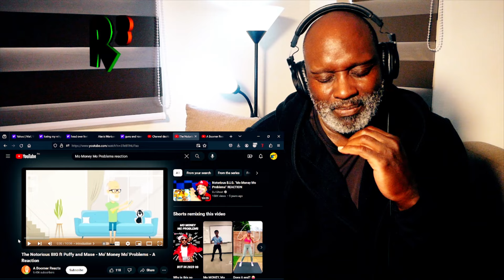The Notorious B.I.G. - Mo Money Mo Problems REACTION!!! featuring Sean "Diddy" Combs and Mase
In this video, reacting to reactors reacting reacts to The Notorious B.I.G.'s 1997 hit song, Mo Money Mo Problems. The song features Sean ‘Diddy’ Combs and Mase.

From wiki: "Mo Money Mo Problems" is a song by American rapper The Notorious B.I.G., released through Bad Boy Records and Arista Records, which impacted US mainstream radio stations on July 15, 1997, as the second single from his second and final studio album, Life After Death (1997). It was written by Christopher Wallace, Steven Jordan, Mason Betha, and Sean Combs, while the latter also produced the song. It contains a sample and an interpolation of "I'm Coming Out" by Diana Ross, for which Bernard Edwards and Nile Rodgers are also credited as songwriters. The song features guest vocals from Mase and Sean "Puff Daddy" Combs, and featured an uncredited hook sung by Kelly Price.

Released posthumously, "Mo Money Mo Problems" topped the Billboard Hot 100 for two weeks in 1997, replacing "I'll Be Missing You" at the top of the chart, Puff Daddy's own tribute to the rapper. The song is Notorious B.I.G.'s second posthumous number-one single, following "Hypnotize", making him the only artist in Hot 100 history to have two number-one singles posthumously. It was the sixth song to hit number one posthumously for a credited artist. It received a nomination for the Grammy Award for Best Rap Performance by a Duo or Group in 1998.

Sean Love Combs (born Sean John Combs; November 4, 1969), also known by his stage names Puff Daddy, P. Diddy, or Diddy, is an American rapper, record producer, record executive, entrepreneur, and actor. Born in Harlem and raised in Mount Vernon, New York, Combs worked as a talent director at Uptown Records before founding his own record label, Bad Boy Records, in 1993. Combs has been credited with the discovery and cultivation of artists such as the Notorious B.I.G., Mary J. Blige, and Usher.

As a recording artist, Combs gained mainstream recognition as the Notorious B.I.G.'s label boss and manager. Released in the wake and memory of his unsolved murder, Combs' debut studio album, No Way Out (1997), was met with critical acclaim, peaked atop the Billboard 200 and received septuple platinum certification by the Recording Industry Association of America (RIAA). Its two preceding singles, "Can't Nobody Hold Me Down" (featuring Mase) and "I'll Be Missing You" (featuring Faith Evans and 112), both peaked the Billboard Hot 100—the latter became the first hip hop song to debut atop the chart. His second and third albums, Forever (1999) and The Saga Continues... (2001), both peaked at number two on the Billboard 200 despite mixed critical reception, while his fourth, Press Play (2006), peaked atop the chart once more. Combs then formed the musical group Diddy – Dirty Money—with R&B singers Kalenna Harper and Dawn Richard—to release the collaborative album Last Train to Paris (2010), which peaked at number seven and was supported by the single "Coming Home" (featuring Skylar Grey). His fifth studio album, The Love Album: Off the Grid (2023), was met with moderate critical and commercial response, and was his first not to be released by his Bad Boy label imprint.

Christopher George Latore Wallace (May 21, 1972 – March 9, 1997), better known by his stage names The Notorious B.I.G., Biggie Smalls, or simply Biggie, was an American rapper. Rooted in East Coast hip hop and particularly gangsta rap, he is widely considered one of the greatest rappers of all time. Wallace became known for his distinctive laid-back lyrical delivery, offsetting the lyrics' often grim content.

Born and raised in Brooklyn, New York City, Wallace signed with Sean "Puffy" Combs' label Bad Boy Records as it launched in 1993, and gained exposure through features on several other artists' singles that year. His debut studio album Ready to Die (1994) was met with widespread critical acclaim and supported by his signature songs, "Juicy", "Big Poppa", and "One More Chance". The album made him the central figure in East Coast hip hop, and restored New York's visibility at a time when the West Coast hip hop scene was dominating the genre. "Big Poppa" earned a nomination for Best Solo Rap Performance at the 38th Annual Grammy Awards, while Wallace himself won Rap Artist of the Year at the 1995 Billboard Music Awards. That same year, he introduced and led his protégé group Junior M.A.F.I.A., which included Lil' Kim, to chart success with executive production on their debut album, Conspiracy.

Mason Durell Betha (born August 27, 1975), better known by his mononym Mase (formerly Murda Mase and stylized as Ma$e), is an American rapper. Best known for his work with Sean "Puff Daddy" Combs' Bad Boy Records, he signed with the label in 1996 and quickly found mainstream recognition as Combs' hype man.